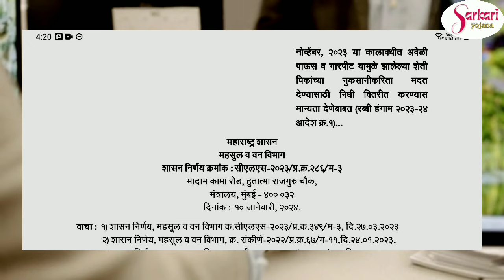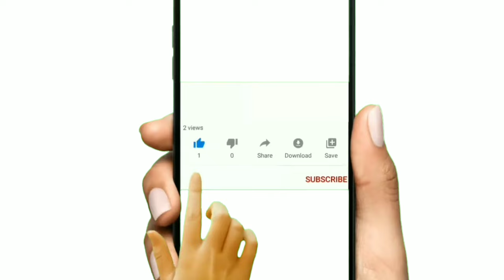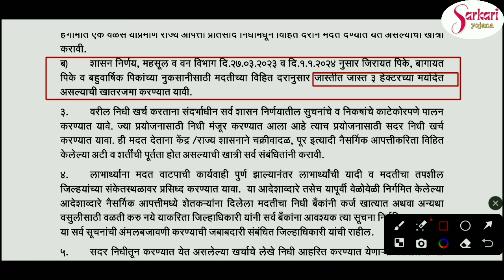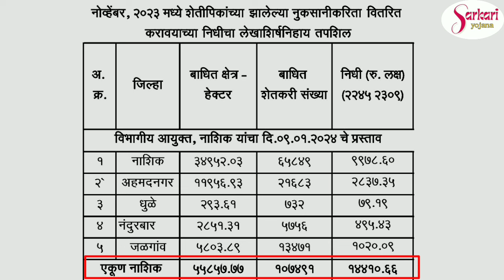या शेतकर्यांना मिळणार मदत | पिक नुकसान भरपाई पैसे जमा झाले नाहीत pik nukasan bharpai list, Peek vima